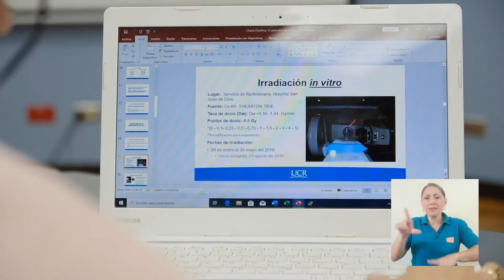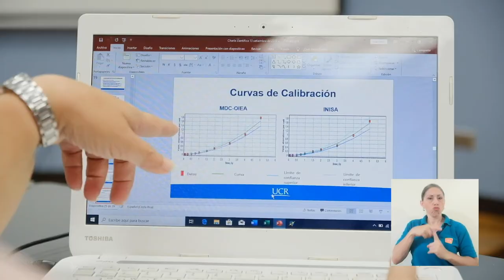45 ANIVERSARIO DE INISA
El Instituto de Investigaciones en Salud cumple 45 años y
actualmente trabaja en un plan para investigar a la enfermedad que
anda en boca de todos: el coronavirus.